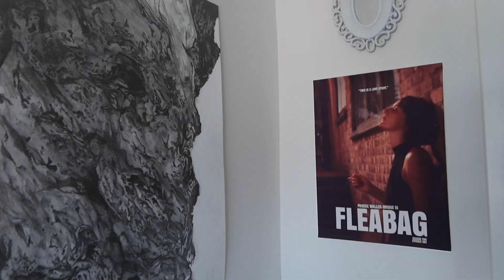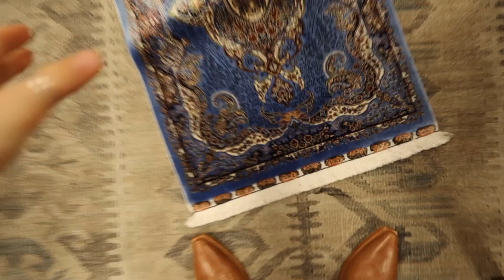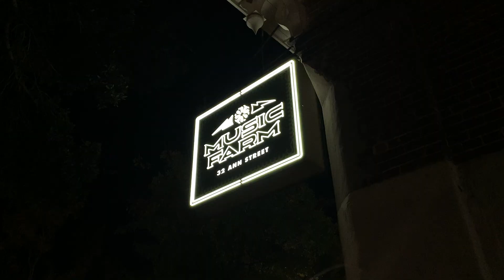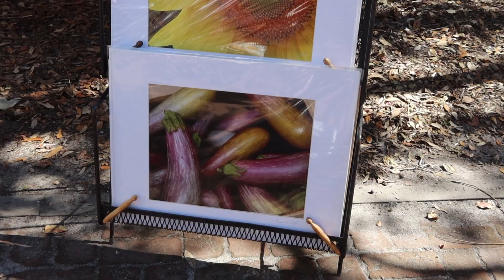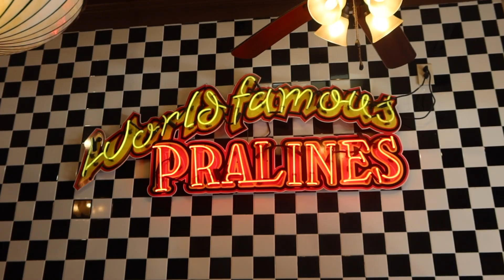four girl bosses in charleston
THIS IS A VIDEO OF ME AND MY THREE BEST FRIENDS SINCE SIXTH GRADE SPENDING A WEEKEND IN CHARLESTON TOGETHER YES I AM YELLING THIS WEEKEND WAS EVERYTHING I COULD HAVE ASKED FOR I LOVE THESE GIRLS MORE THAN I LOVE ANYTHING IN THIS WORLD AND I AM SO BLESSED TO HAVE THEM AND HAVE SPENT THIS WEEKEND WITH THEM

SO MANY GOOD MEMORIES I SIMPLY CANNOT WAIT TO DO IT AGAIN AND LOOK BACK ON THIS VIDEO WITH NOSTALGIA HAPPY DAY OF BIRTH NIA THANK YOU SO MUCH LENA I LOVE YOU ALL